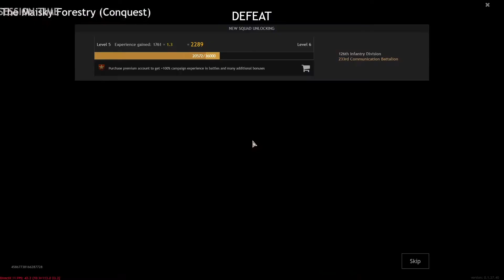Enlisted I-153 Gameplay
Some more Enlisted plane gameplay! Most people seem to think they're OP but I've only found they only really are on Normandy. In Moscow they seemed more balanced and easy to take down.